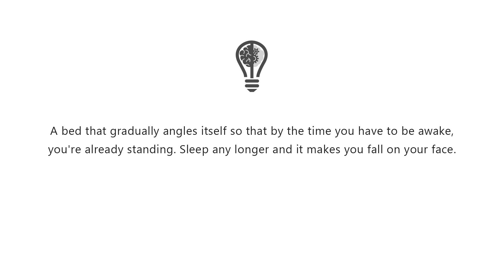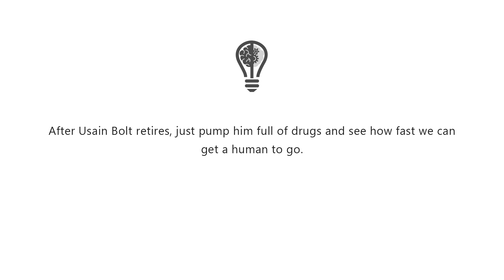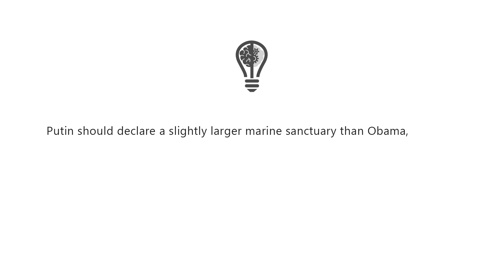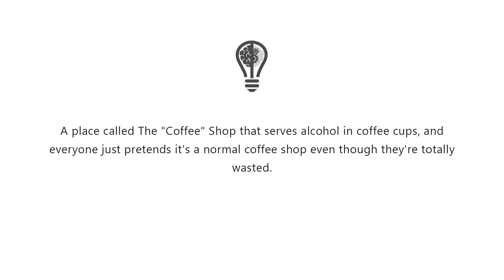What if there were TWO Presidents? (CRAZY IDEAS)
What if there were two US Presidents elected, such as both Donald Trump and Hillary Clinton?
The best submissions will be featured in future episodes!